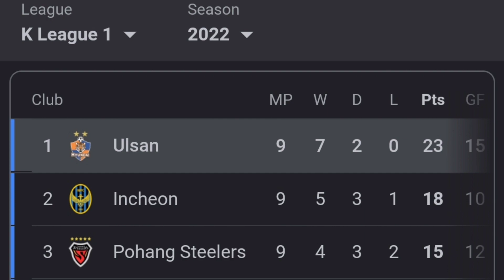JDT FC VS ULSAN HYUNDAI FC ACL 2022 | LIVE STREAMING DI ASTRO ARENA 2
JDT FC bakal menentang ULSAN HYUNDAI FC pada perlawanan kedua AFC champions league 2022.

*This video is edited by infotv. All clips and images is credited to original author.

-CREDIT-
Musician: @iksonmusic
Content: JDTFC, ULSAN HYUNDAI FC, AFC, GOOGLE, PEXEL